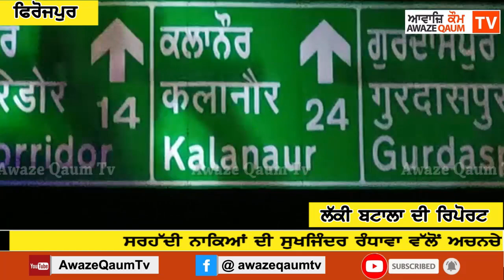ਸਰਹੱਦੀ ਨਾਕਿਆਂ ਦੀ ਸੁਖਜਿੰਦਰ ਰੰਧਾਵਾ ਵੱਲੋਂ ਅਚਨਚੇਤ ਚੈਕਿੰਗ